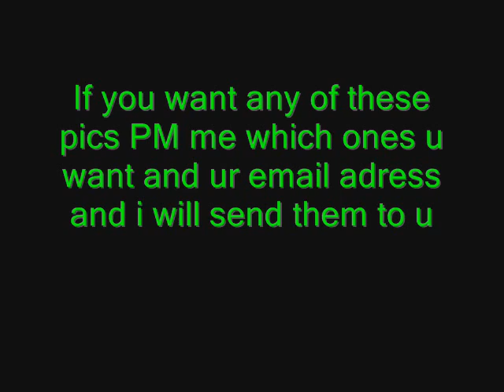Twilight Pics Part 1/2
Comment and Rate. xoxo Em